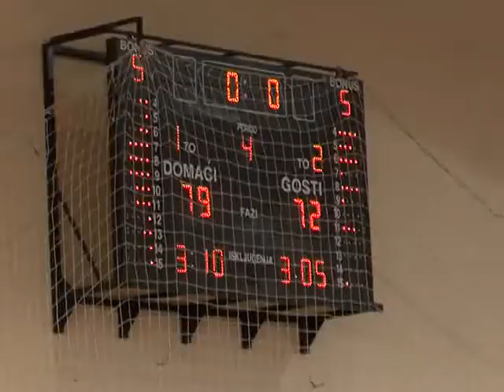Košarkaški turnir "Palanka 2017": KK Mladost pobednik